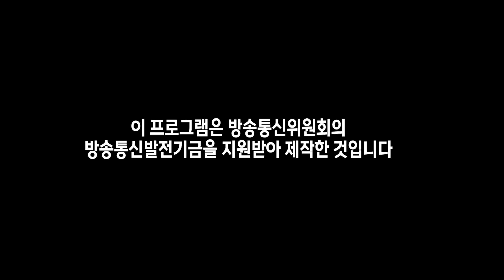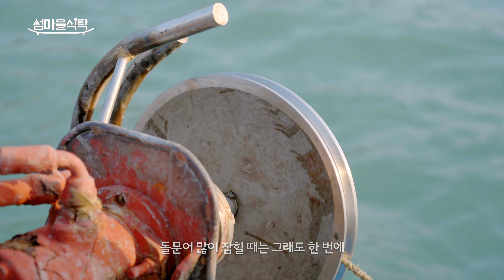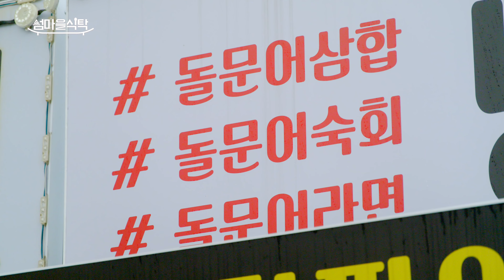[섬마을식탁] 여수 낭도 돌문어! 쫄깃한 식감의 끝판왕! 여수가면 꼭 먹어봐 할 돌문어 해물삼합! 또 하나의 섬마을 보양식 여수 낭도 돌문어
여수 해물삼합의 시작은? 또 하나의 섬마을 보양식 여수 낭도 돌문어 | 섬마을식탁 6화
섬에서 나는 식재료로 차려지는 귀한 섬마을 식탁
손낙지, 갯가 해산물, 전어, 돌게, 쏨뱅이, 양태, 돌문어까지
바다 본연의 맛을 살린 섬마을 주민의 특별한 요리

그 여섯번째 이야기, 여수 낭도 돌문어